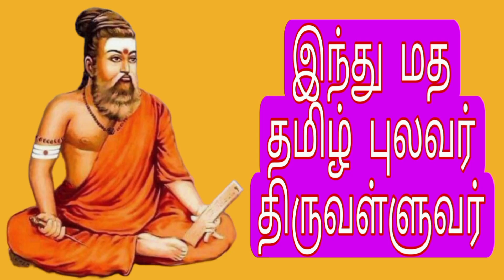Vinayagar chaturthi celebration | Ganpati Bappa Morya |Celebration of vinayagar chaturthi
Vinayagar chaturthi celebration Pillayar ganpatibappamorya pillayarpatti vinayagarchaturthi2023 Vinayagar songs Pillayar songs